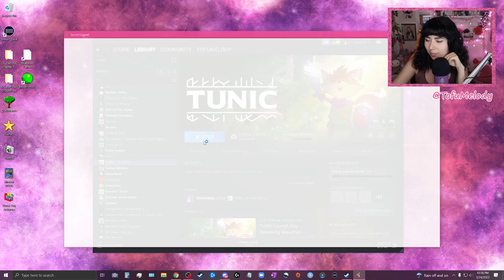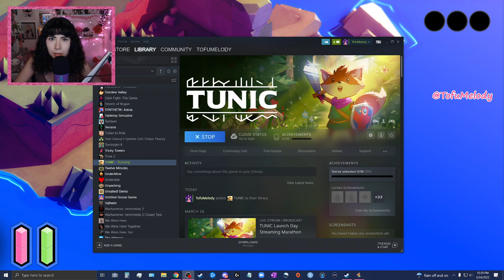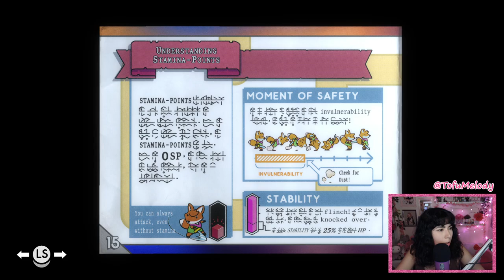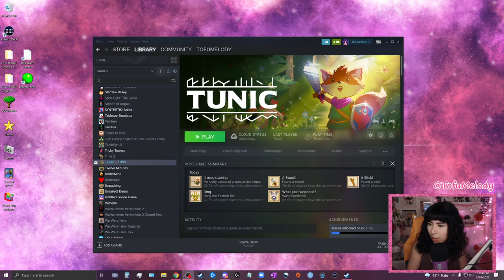I love this game! | Tunic 100% Playthrough - Part 1